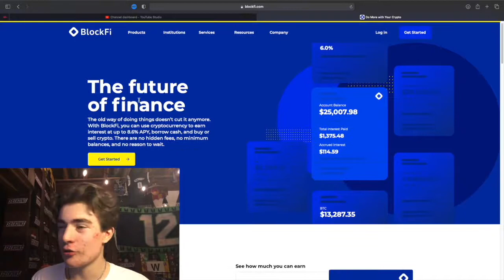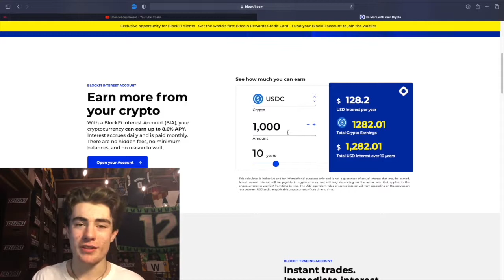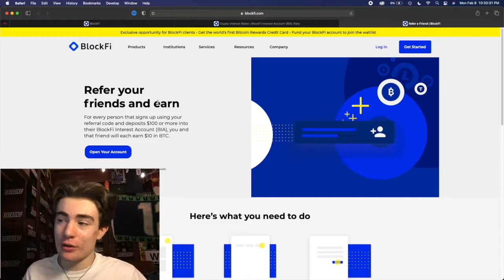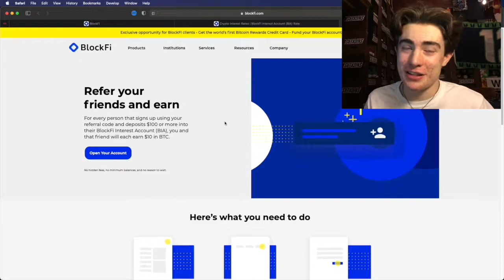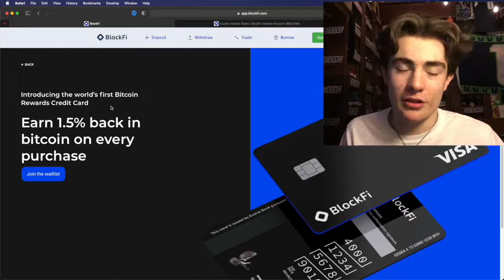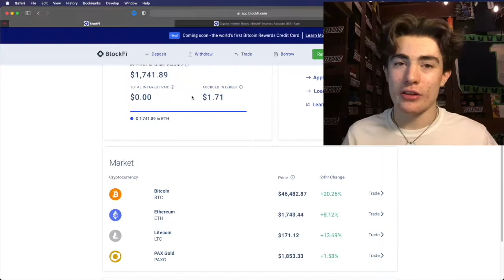How To Earn Interest on Cryptocurrency 2021 (BlockFi Tutorial)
If your crypto is simply sitting in an exchange wallet and isn't earning interest, you're making a huge mistake! When you stake or put some of your long-term cryptocurrencies into an interest account like BlockFi you have the perfect investment; an APPRECIATING ASSET! If you join BlockFi today you can immediately earn up to 8.6% APY on crypto! As of February 2021, you can earn an insane 6% on BTC and 5.25% on ETH!! You do NOT want to miss out on this opportunity to add to your crypto bag!
Join Voyager & get $25 of Bitcoin FREE when trade $100 of crypto

Join BlockFi & get $10 of Bitcoin FREE when you deposit $100 to start earning interest instantly

Join WeBull & Get 2 FREE STOCKS when you deposit $100 (Valued up to $1850)
● ᔕOᑕIᗩᒪś
Beats by Chuki Beats, Pendo46, Syndrome, or Riddick x Beats.
Timestamps:
0:00 - Intro
0:50 - Overview
2:09 - My Account
2:25 - Interest Rates
3:25 - Free BTC
4:20 - Interest Preferences
5:02 - BlockFi Credit Card
5:27 - Conclusion & Outro
▂ ▃ ▅ ▆ █  T R O P I C  █ ▆ ▅ ▃ ▂